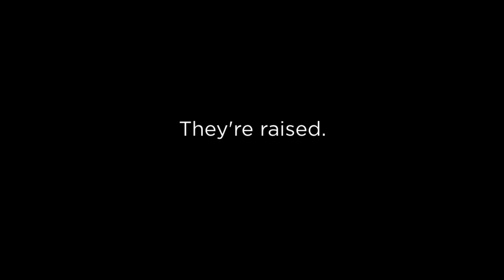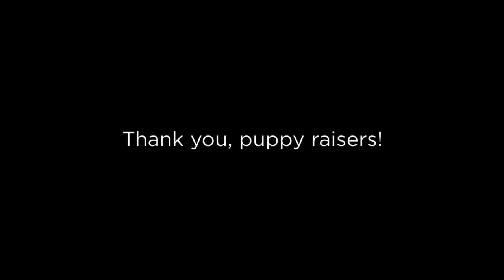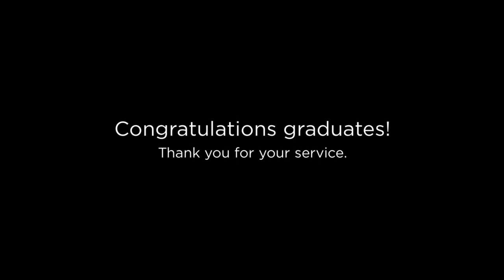South Central Region July 2020 Service Dogs for Veterans